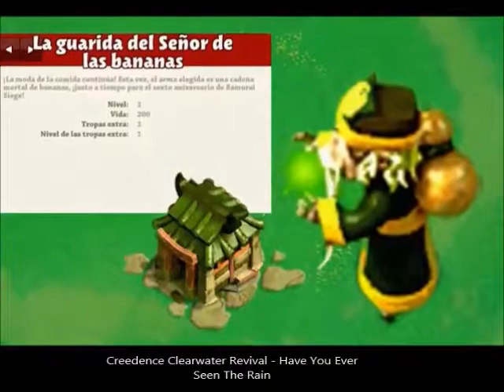Samurai Siege - LEGION OSCURA campamento SEÑOR DE LAS BANANAS: